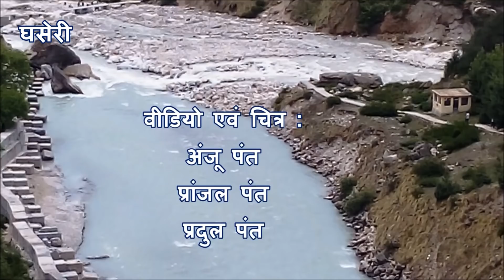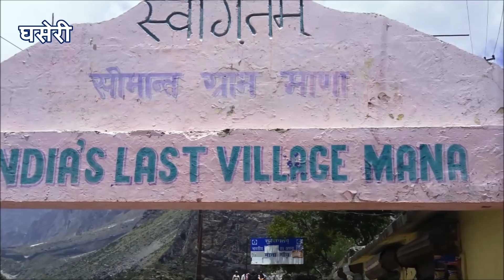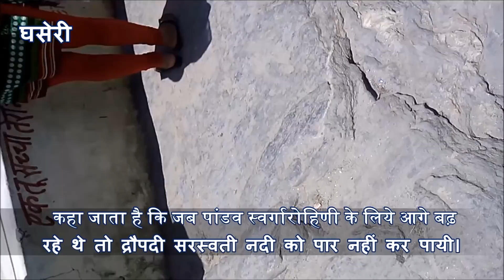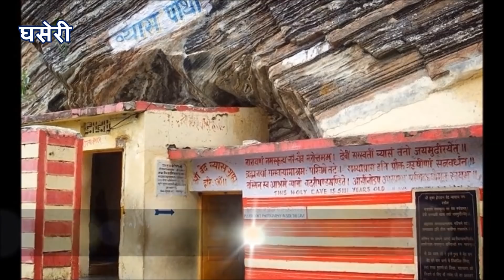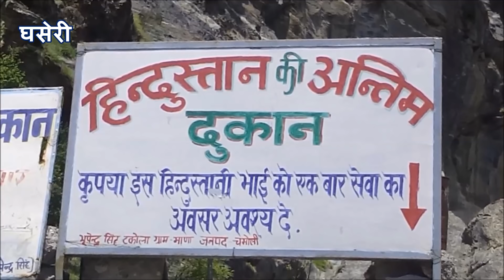भारत के आखिरी गांव में अब भी दिखती है सरस्वती नदी || Saraswati River || Mana Village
सरस्वती नदी विलुप्त हो चुकी है लेकिन आप इस पवित्र नदी के दर्शन कर सकते हैं। जानिये उत्तराखंड की सरस्वती नदी के बारे में और सुनिये उसके विलुप्त होने की पौराणिक कहानियां

Know about the Saraswati river of Uttarakhand and listen to the mythological stories of its extinction.

इसको भी देखें .